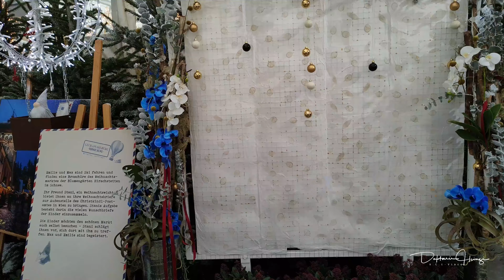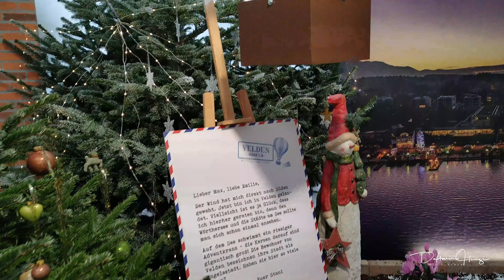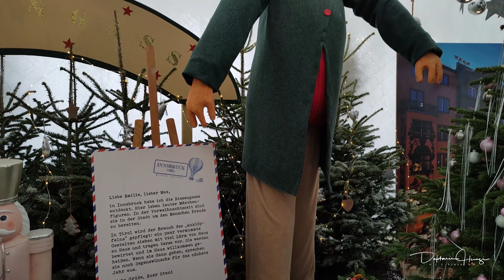Weihnachtsausstellung Blumengärten Hirschstetten 2021 UHD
Die Weihnachtsausstellung der Blumengärten Hirschstetten hat schon eine jahrelange Tradition. Durch den vierten Lockdown wegen das Corona Virus mussten auch die Gärten wieder geschlossen werden . Nach dem neuerlichen öffnen gibt es eine Zugangs Beschränkung. 2G Regel.